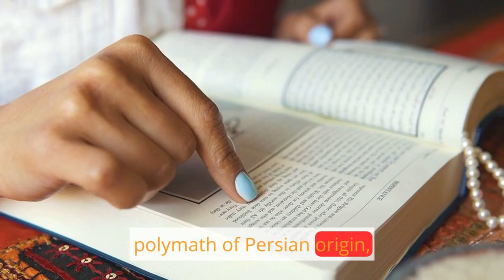Nasir al-Din al-Tusi:Illuminating the Islamic Golden Age with Mathematics, Astronomy, and Philosophy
biography of nasir al-din al-tusi
nasir al-din al-tusi
early islamic philosophy
nasir al-din al-tusi why the world famous? | নাসির আল-দিন আল-তুসি কেন বিখ্যাত?
tusi was the inventor of trigonometry
golden age
why is nasir al-din al-tusi famous? | নাসির আল-দিন আল-তুসি কেন বিখ্যাত?
muslim astronomy
islamic metaphysics
golden age of islam
history of islamic science
astronomy
science in a golden age